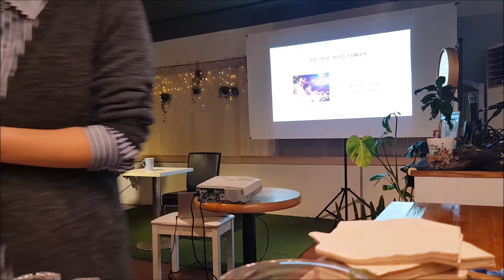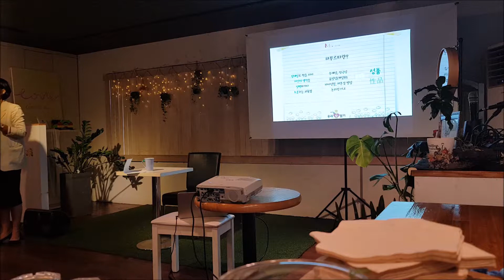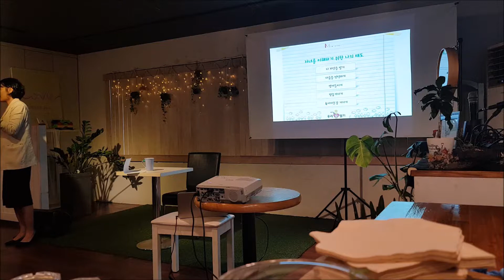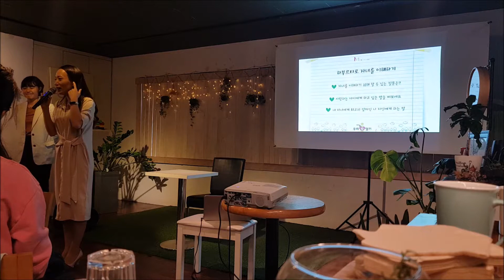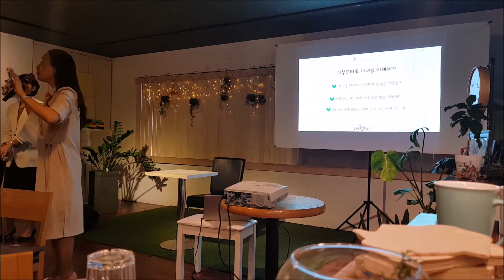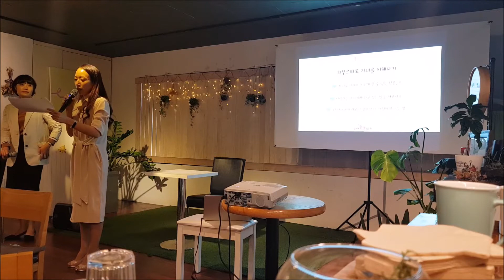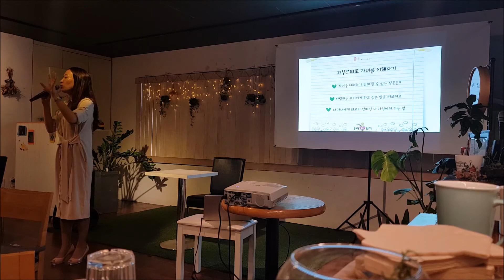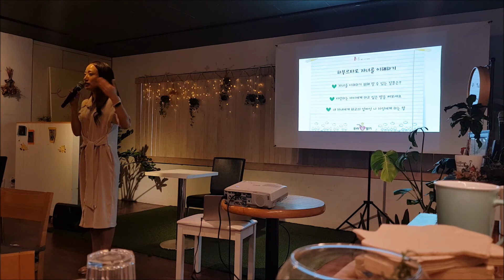2019년 제26회 맘스쿨 하부르타로 자녀를 이해하기